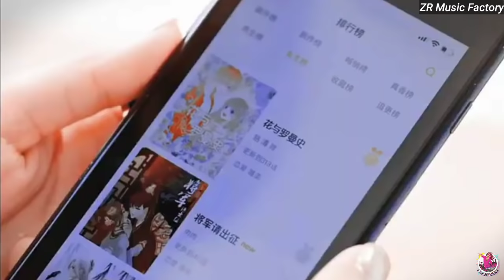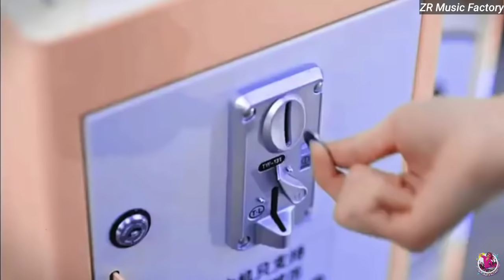Ishq Mein Dilbar Didi Na Insta Viral Reels Song 💞 Korean Mix Hindi Song 💞 Ishq Mein Dil Wil Didi Na